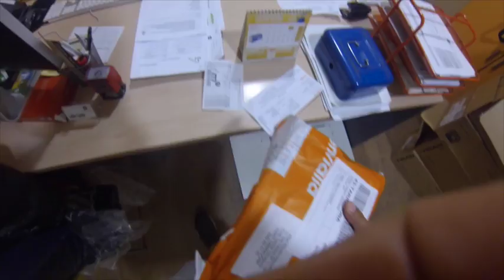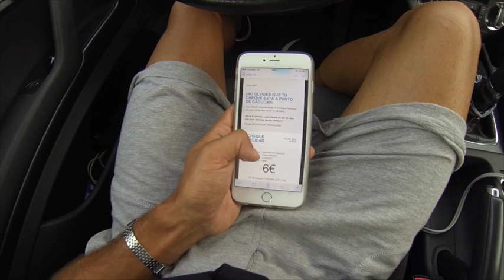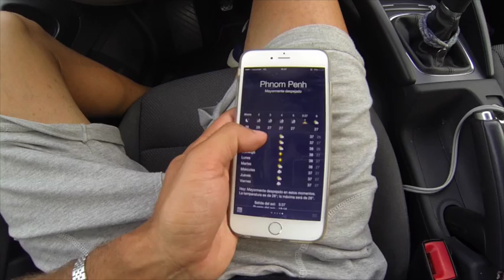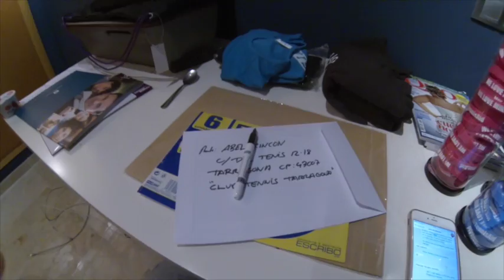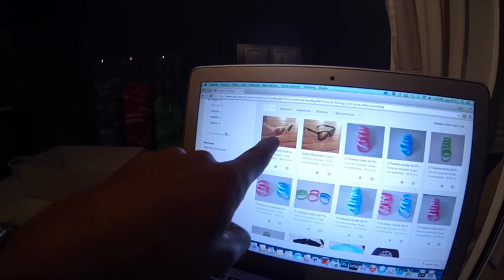Gafas de sol solidarias -3 días Camboya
A -3 días de Camboya seguimos recibiendo paquetes! Hoy dos especiales el de Mula de Cartagena y Gafas de sol (Mavericks) solidarias! Ya estan disponibles en: